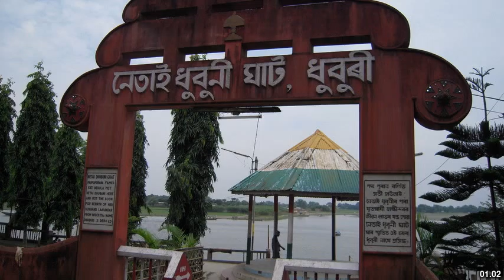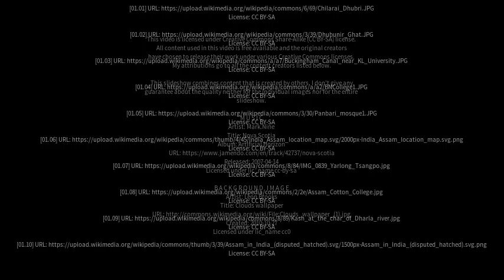Best places to visit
Best places to visit - Dhuburi (India) Best places to visit - Slideshows from all over the world - City trips, nature pictures, etc.